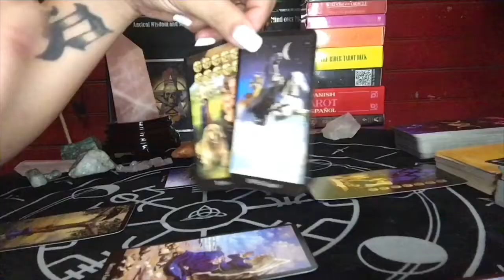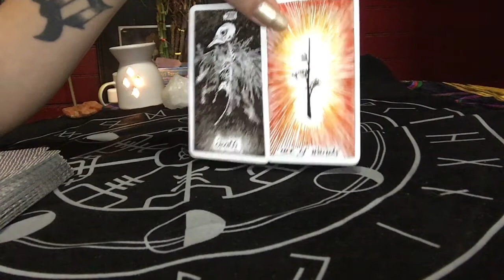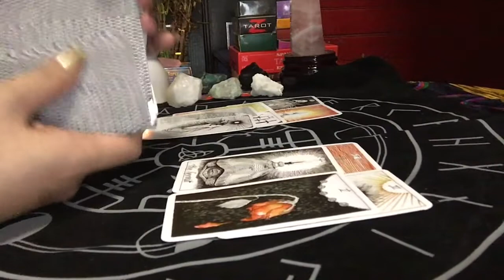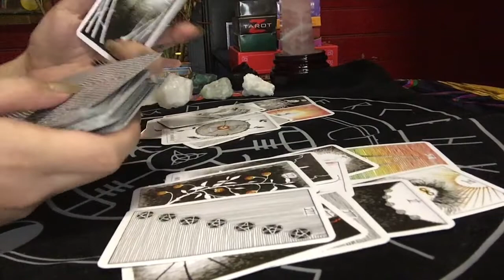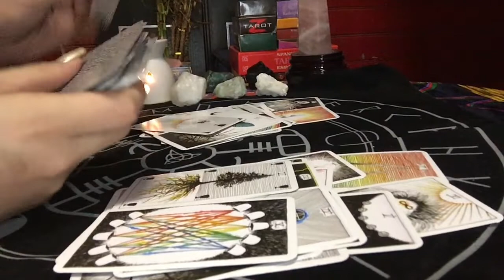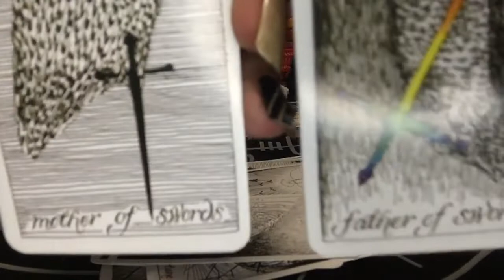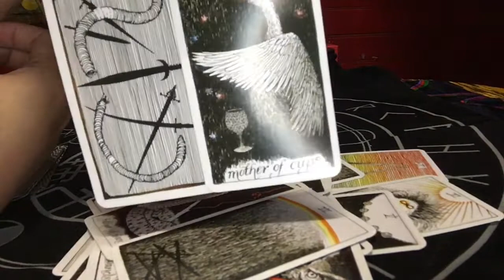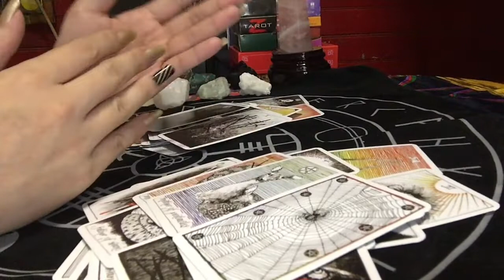TAURUS LOVE READING! VALENTINE'S DAY SPECIAL (FEBRUARY 15-29, 2020) TAROT CARD READING